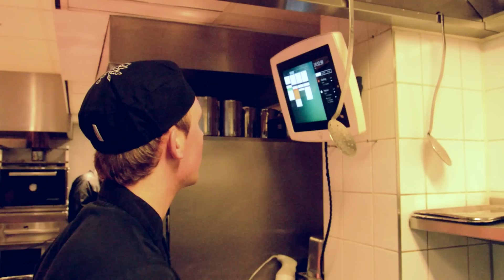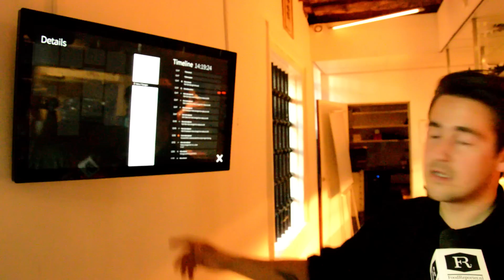Maximale gastgerichtheid bij De Librije met nieuw uitvraagsysteem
De 'nieuwe' Librije opende op 20 januari 2015. Vanaf die tijd zijn ze ook gaan werken met het geautomatiseerde uitvraagsysteem van Annoncer. Dit systeem helpt de Librije om het proces van gastontvangst tot aan de rekening heel smooth te laten verlopen. Het systeem zorgt ervoor dat er geen fouten meer worden gemaakt en dat stemt Jonnie en Thérèse Boer heel tevreden. Check de video en ontdek waarom ze bij de Librije zoveel baat hebben bij een systeem als Annoncer.